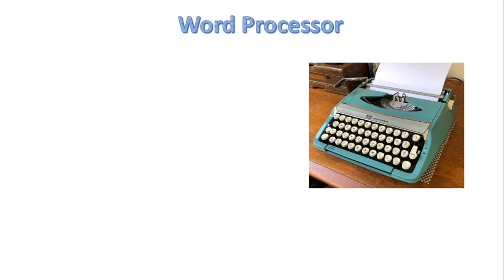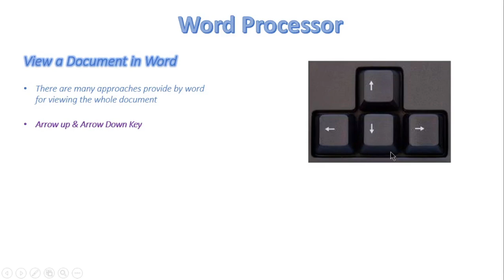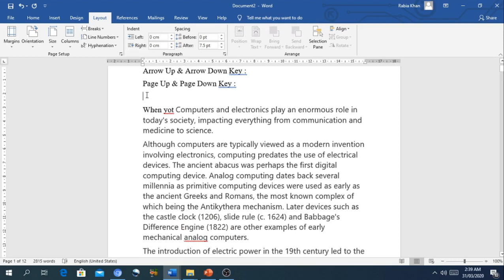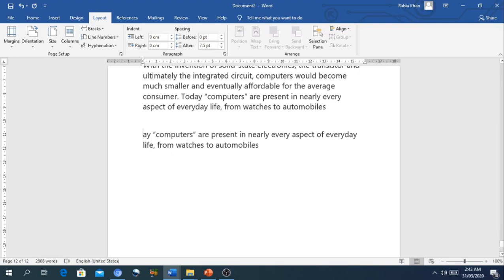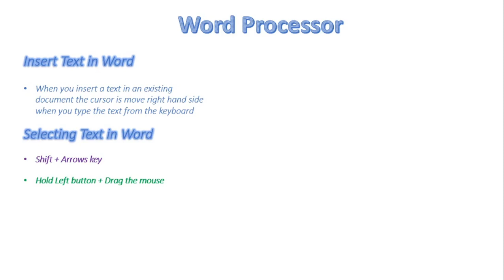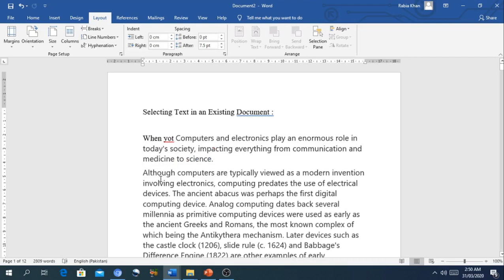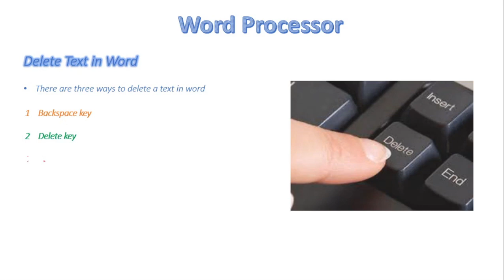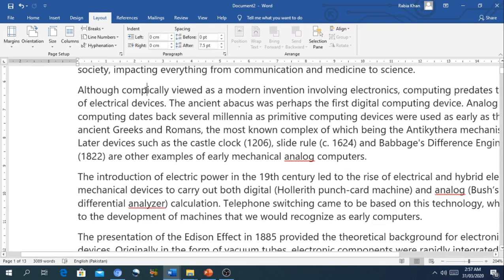FSc Computer Science Book 1, CH 8, LEC 117: Editing Document In Word Processor (Part 1)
- Editing document in word processor